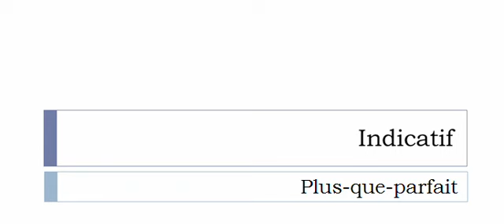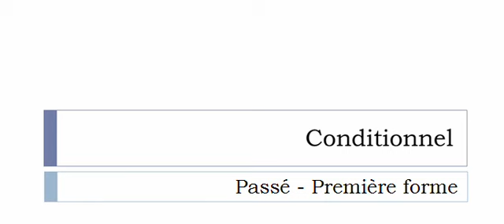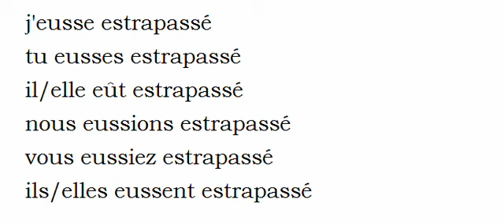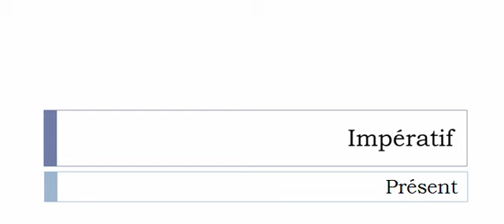Conjugaison visuelle # Verbe = Estrapasser =